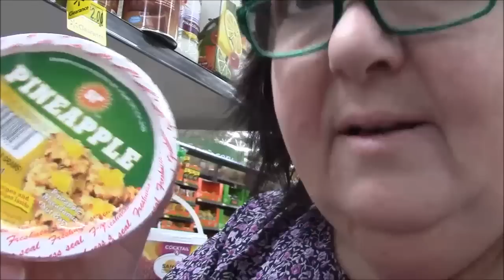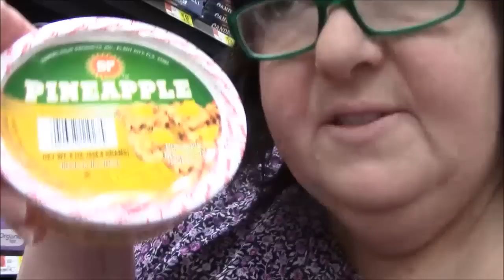Tag Along with Me to Walmart - Need Peanut Butter and Glue (it's FINALLY in stock!!!)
Hello Peanut Gallery!  I didn't think I'd record a tag along video this week, but I snuck one in!  I took you to Walmart for glue and peanut butter and I walked out with a whole bunch of stuff I didn't need! lol  Thanks for coming with me! xoxo

You may send old clean clothing or buttons for Upcycled Fashions to:
Darlene Michaud
16 Grove Avenue
Sanford, ME 04073
xoxo

If you make Youtube videos, please join my Mixed Nuts facebook group!